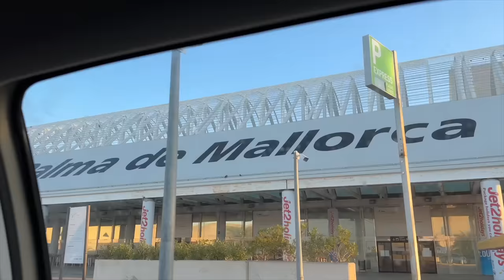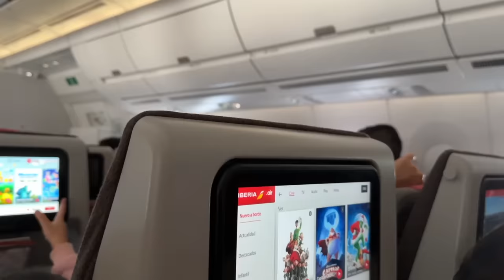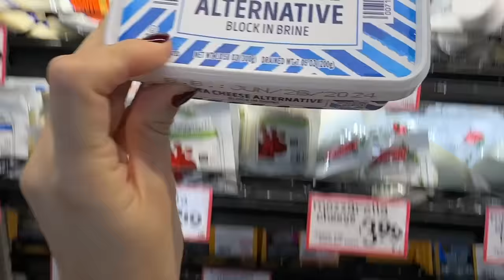VOLVEMOS A CASA POR NAVIDAD!!! *Vlogmas Dia 1* Raque Late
¡Hola a todos! EMPEZAMOS VLOGMAS 2023! No me lo puedo creer!! Hace un año estaba aun embarazada y este año me ha pasado volando!!! Hemos vuelto de España después de un mes de vacaciones y estoy feliz de estar en casa y empezar estas Navidades con todos vosotros!!! Espero que disfrutéis mucho de este mes juntos ¡felices fiestas a todos!

Programa de edición de video: Final Cut Pro X
Cámara: Canon M6 MARK II